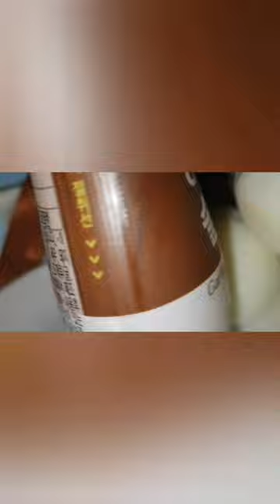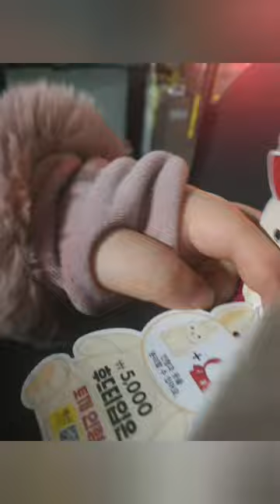2023.1.02.(월요 vlog) / 식당에 이어폰 두고와서 퇴근하고 찾으러 갔다 온 날 / 몸이 아픈 날... /